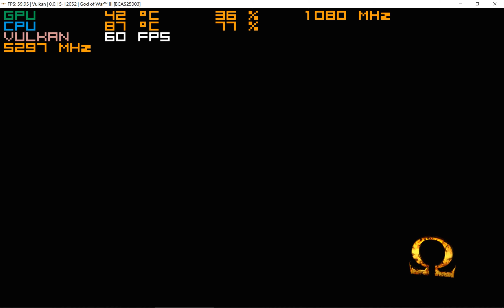God of War III | RPCS3 v0.0.15-12052 | 4K 60FPS | i9 11900K PS3 Gameplay Test 1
i9 11900K oc 5.3G   RTX 3080 OC
2160P ( Recording )  60FPS

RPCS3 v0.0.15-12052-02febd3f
PPU Decoder: Recompiler (LLVM)
SPU Decoder: Recompiler (LLVM)
Lib Loader: Load liblv2.sprx only
SPU Block Size: Mega
SPU Cache: true
Enable TSX: true
Enable thread scheduler: false
Lower SPU thread priority: false
Enable Audio Buffering: true
Renderer: Vulkan
Multithreaded RSX: true
MSAA: false
Resolution Scale:200
Frame limit: Auto
VBlank Rate:120
Write Color Buffers: true
Driver Wake-Up Delay:100

PS3_GAME/BCAS25003/God of War III